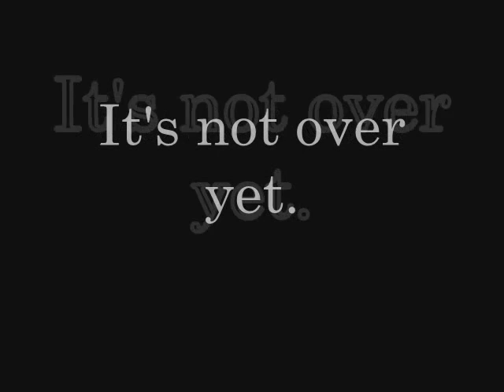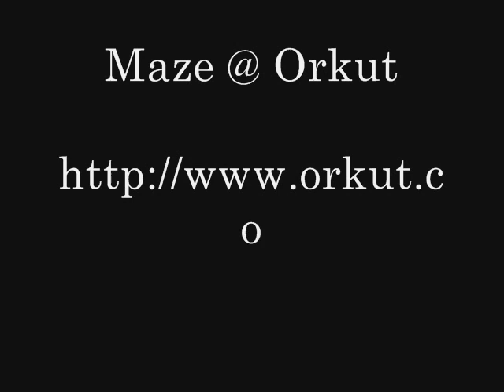Maze - Black Stone ( Gackt )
Banda Maze tocando em um vídeo amador gravado durante o ensaio dia 23/06/2006, tocando cover do GACKT - Black Stone

Maze Band playing in an amateur video while training on 23/06/2006, featuring cover of GACKT - Black Stone